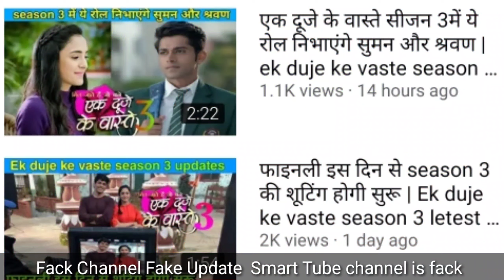EK DUJE KE VAASTE SEASON 3 FAKE UPDATE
EK_DUJI_KI_VASTE_SEASON_3 FAKE_UPDATE

Ek duji ki vaste season 3

MY QUIRS:-

SMART TUBE YOUTUBE CHANNEL FAKE UPDATE